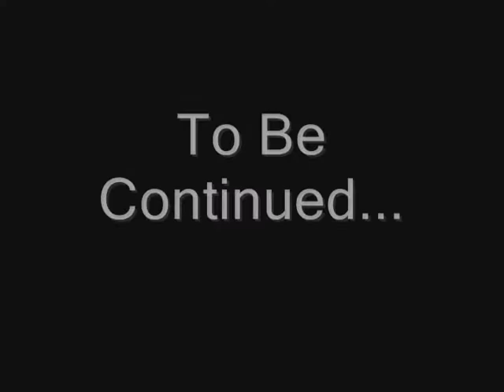30 second show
Jeremy Deaton wakes up in the middle of a field with no memory of what has happened the last few days. Hes about to discover his memory isnt the only thing missing.